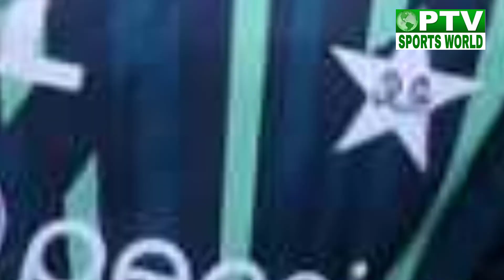پاکستان بمقابلہ انگلینڈ آخری مقابلے میں دونوں ٹیموں میں دو تبدیلیاں